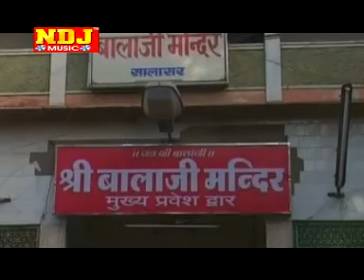Salasar Ke Bala Ji - सालासर के बाला जी | Haryanvi Bala Ji Song | Krishan Chauhan | NDJ Bhakti Sagar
The Entire NDJ MUSIC Family Heartly Welcomes All The Good Listeners.

🎧 Singer - Krishan Chauhan
🎧 Artist -
🎧 Writer - Kamal Singh Puthi
🎧 Music Label & Presents By : NDJ MUSIC (NDJ Bhakti Sagar)